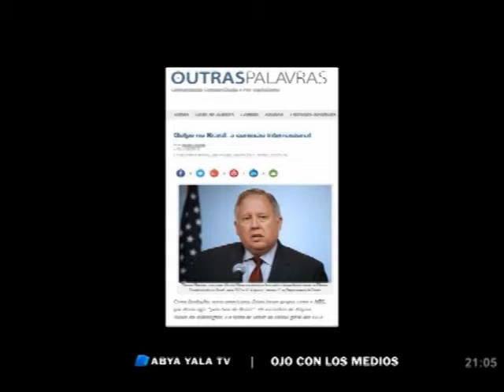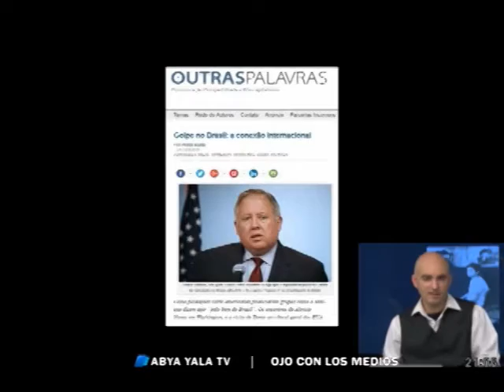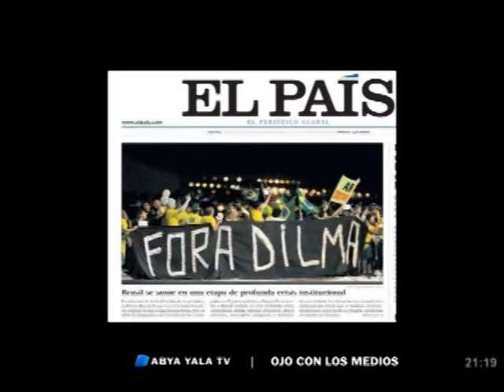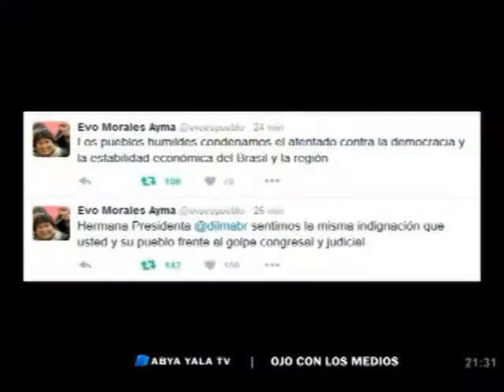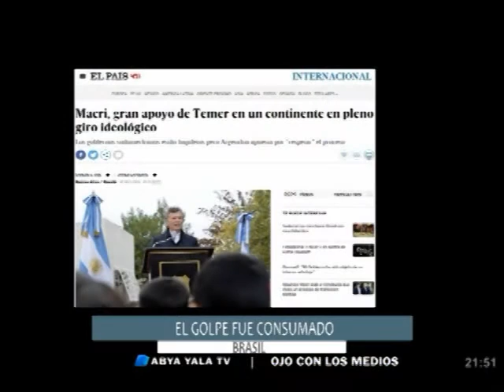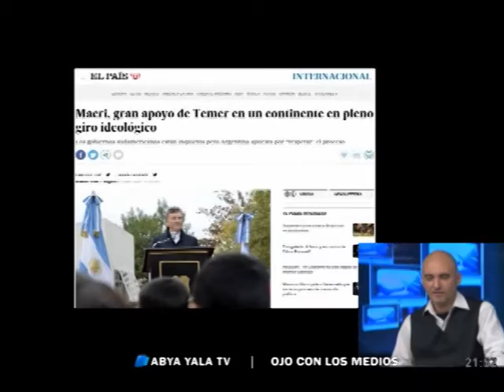Ojo con los Medios - ¿Por qué hubo golpe en Brasil?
En nuestra emisión de este jueves analizamos los pormenores del golpe en Brasil. ¿Qué llevo al PT a la actual posición de debilidad? ¿Necesidad, realismo político o falta de convicción? Emitido por Abya Yala con la conducción de Andrés Sal.lari, Mariano Vázquez y Juan Antonio Ortíz Cervantes.